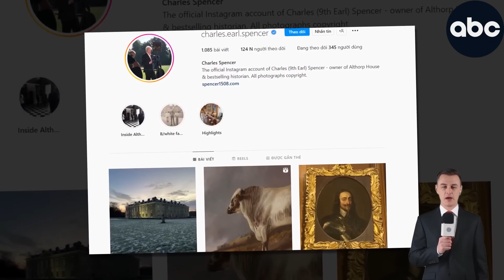OUTCAST C Spencer Deleted All Haz Photos On His Instagram But Posted King Charles Pic Side With RF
Earl Spencer posted trivia about Althorp House, his family estate, on social media, in the aftermath of Prince Harry and Meghan Markle's explosive documentary on Netflix. The brother of the late Princess Diana, and uncle to Harry, shared a portrait of King Charles I with his followers, without reacting or commenting at all on the explosive series of the Duke and Duchess of Sussex.
Not only that, people can also see the rare picture of him taking with Prince Harry when he was a baby has also been deleted on Charles Spencer's instagram. Royal fans said the move showed his displeasure with the Sussexes' behavior towards the royal family.

In an Instagram post, Charles Spencer uploaded a picture of the portrait, captioned: "Portrait of Charles I, hanging in the Picture Gallery at @althorphouse - the king visited the house in the 1630s, as an honoured guest - at one banquet recorded as feasting on herons, peacocks, and even the humble potato (which was relatively new to England then).
"He was also allowed to visit Althorp several times in 1647, when being held prisoner at his palace of Holdenby - after losing the first English Civil War.